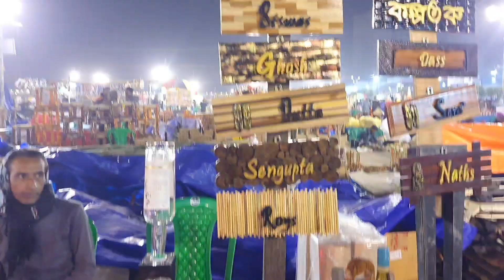Eco park হস্তশিল্প মেলা 2023 🔥| Hosto Shilpo Mela kolkata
Eco park হস্তশিল্প মেলা 2023| হস্তশিল্প মেলা kolkata

Location - ECO park Newtown 1no gate
Timing - 5.00 pm - 9.30 pm
End date - 17th December 2023

 hosto shilpo mela eco park kolkata
kolkata hosto shilpo mela 2023
Eco park hosto shilpo mela 2023